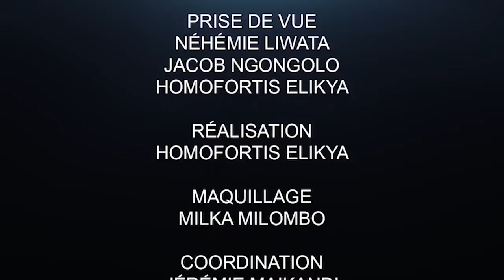CRITIK INFO 08.05.2020 MUKUNA DEMASQUE KABILA: L'ÉCHEC DE LA KABILIE DÉVOILÉ, LES EXCUSES DE TAMBWE